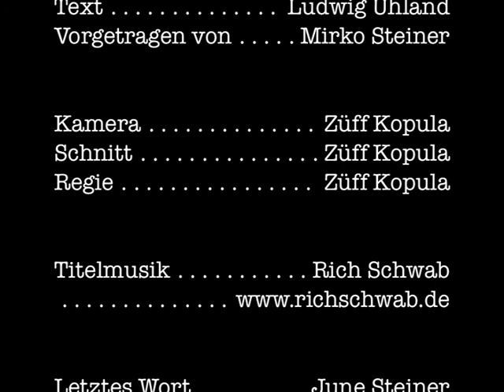Mirkos Küchenzeilen #135: Abreise [Ludwig Uhland]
"Abreise“

Wäre dieses Gedicht nicht 1815 von Uhland geschrieben worden ... hätte ich es 1996 wohl getan ...